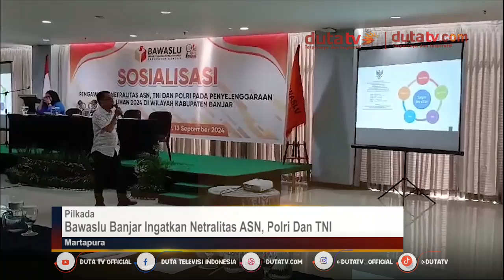Bawaslu Banjar Ingatkan Netralitas ASN, Polri dan TNI | Berita Terkini